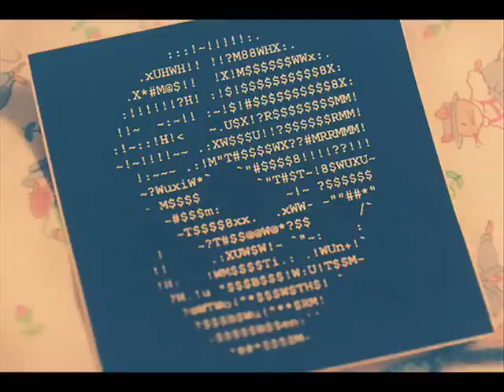Creation is Crucifixion "the master's tools will never dismantle the master's house"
Off of Creation is Crucifixion's Dethrone or Devour 7" on King of the Monsters released 1998.